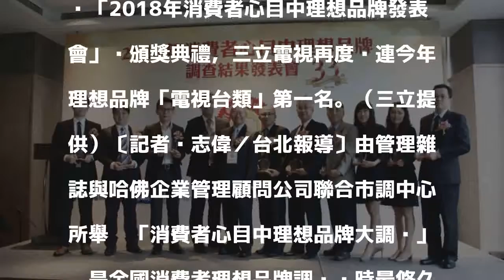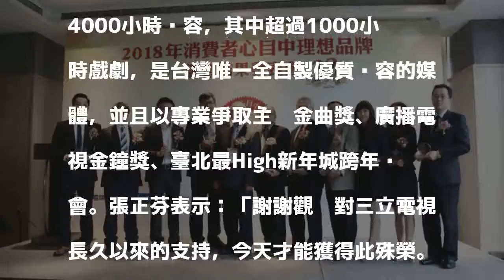消費者心目中理想品牌大調查 三立再度奪冠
「2018年消費者心目中理想品牌發表會」暨頒獎典禮，三立電視再度蟬連今年理想品牌「電視台類」第一名。（三立提供）〔記者吳志偉／台北報導〕由管理雜誌與哈佛企業管理顧問公司聯合市調中心所舉辦「消費者心目中理想品牌大調查」，是全國消費者理想品牌調查歷時最悠久、最權威的調查。1日舉辦「2018年消費者心目中理想品牌發表會」並舉行頒獎典禮，三立電視再度蟬連今年理想品牌「電視台類」第一名，由三立電視行銷公關部資深副總暨發言人張正芬代表出席領獎。

發表評論評論如下。